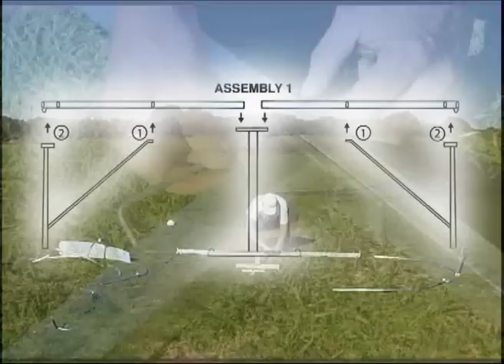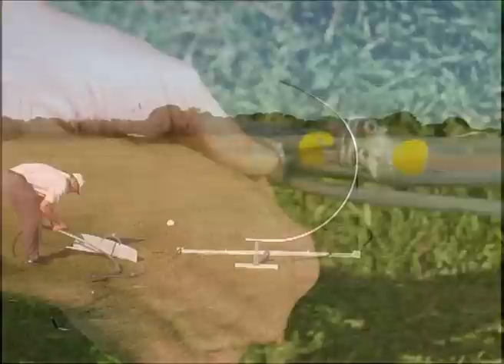Assembling the Golf Gruva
The Golf Gruva is a wonderful new golf swing training system. It is the first multi-plane-swing system and the first to influence the entire body through every aspect of the professional golf swing.